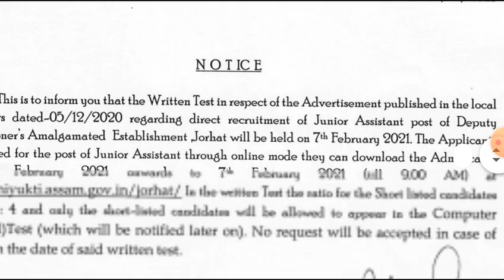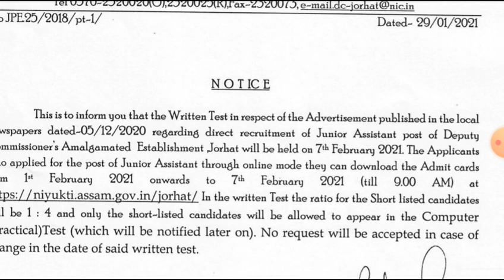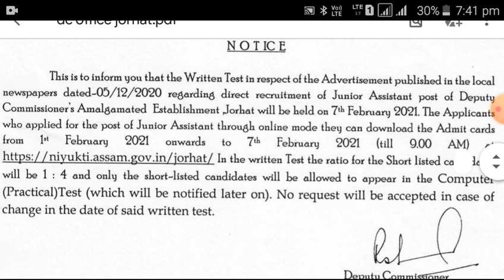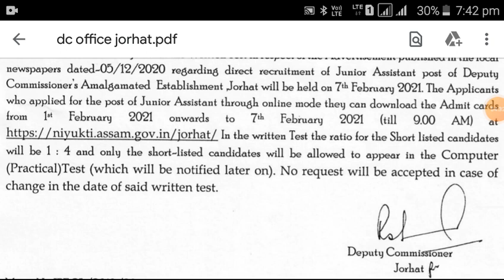DC OFFICE EXAM DATE OUT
অসমীয়া সাহিত্যৰ (A TO Z)  নামৰ কিতাপ খন কিনিব বাবে তলত দিয়া লিংকটো কিলক কৰক। MRP ONLY Rs.110/-

COMPUTER KNOWLEDGE E-BOOK নামৰ কিতাপ এখন তৈয়াৰ কৰি উলিওৱা হৈছে। কিনিবৰ বাবে তলত দিয়া লিংকটো কিলিক কৰক।

Hello Friends,
My Name is Ankur S Sarma, job male assam is my  channel ,here provide regarding information for various jobs, admit card, syllabus of Governments of Assam, North-east and also provide Central governments related various jobs information, educational information, technology related topics,ect.